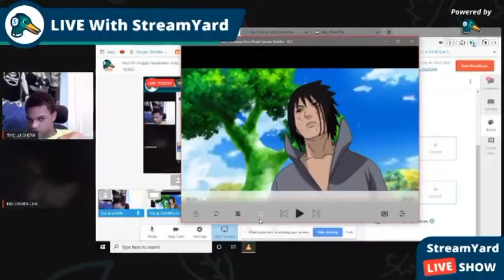Me And Jerel Reacting To Prince Vegeta And Roronora Zoro Roast Sasuke Uchiha